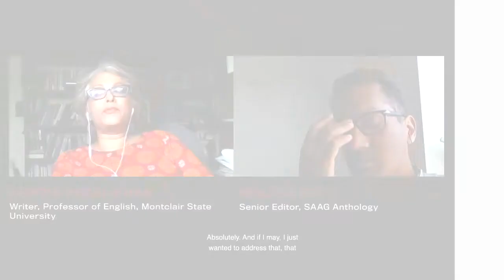Interviews: Fawzia Afzal-Khan and Neilesh Bose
"“The work I started doing, like Sheherzade Goes West could be considered avant-garde in a certain way it did not conform to representational theatre even though I gave it a very self-ironizing subtitle - speaking out as a “Pakistani/American/wo/man, because I wanted the title itself to question certain ideas of self-representation”
Feminist Theorist and English Professor Fawzia Afzal-Khan, in conversation with SAAG's Neilesh Bose.